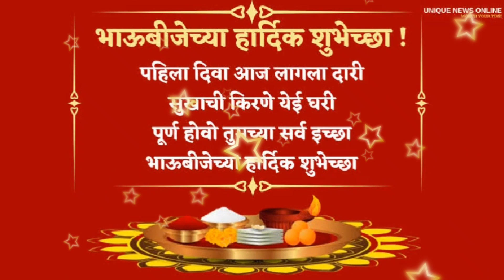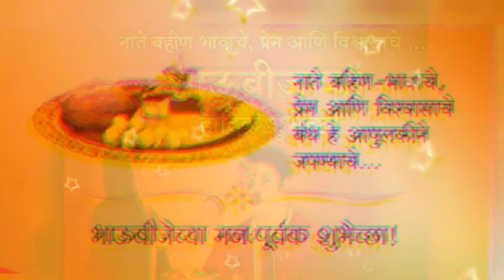Happy Bhaidooj Status 2021|Bhai dooj Status | Bhai Dooj Whatsapp Status | भाई दूज 2021